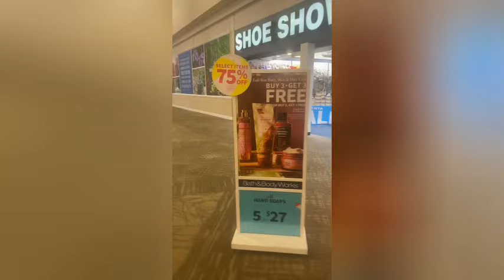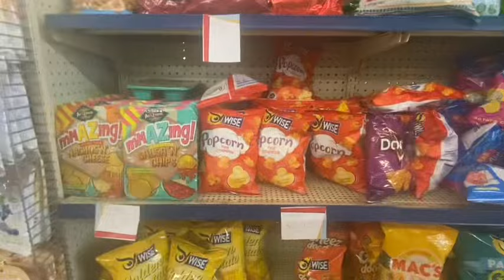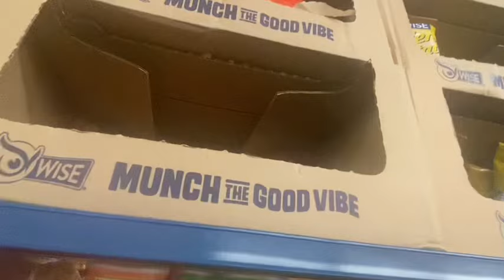LOOKING AROUND SC MALL FOR EARLY SCHOOL CLOTHES & SHOES *||~ ROSES EXPRESS *